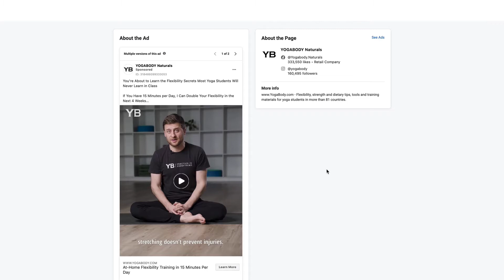Revealing how YOGABODY™ create amazing video ads for Facebook and Instagram (without a huge budget)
I'm tearing down 2 Facebook and Instagram video ads from YOGABODY™ and revealing exactly how they are creating high converting video ads without a huge production budget.

There's a lot we can learn from these video ads and apply to our own ads. Check out the video to get a look at how a successful video advertiser creates and structures ads that work.